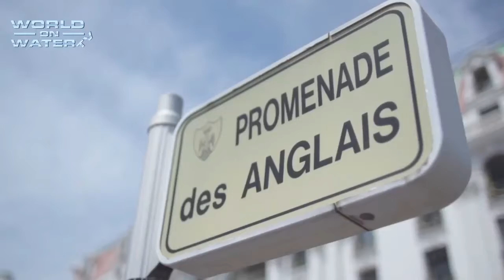World on Water TV May 04 18 Sailing News INEOS Team GB, Clouds Steak Winches, Sailing Report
Up date on all things Sailing, plus exciting news re UK Americas Cup Challenge.